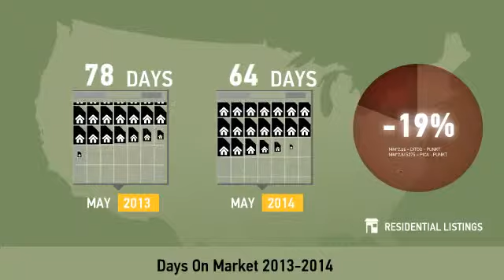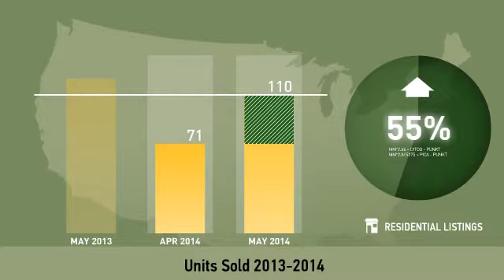Orange County,NC, Real Estate Market Update from Allen Tate,May,2014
Allen Tate Video Update recapping market activity within Orange County, NC, during the month of May, 2014